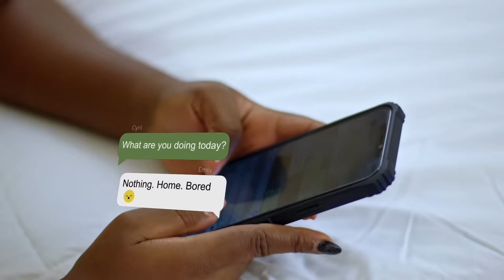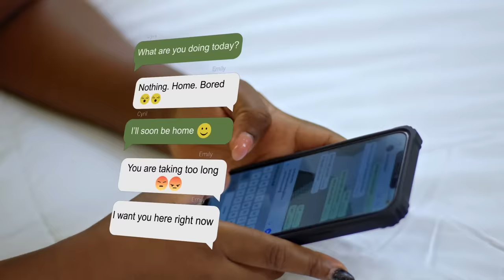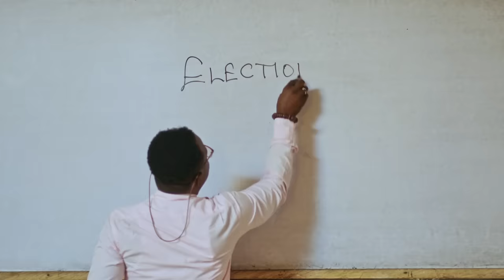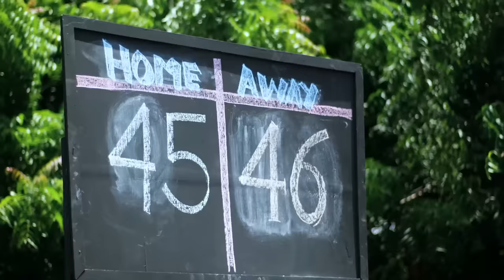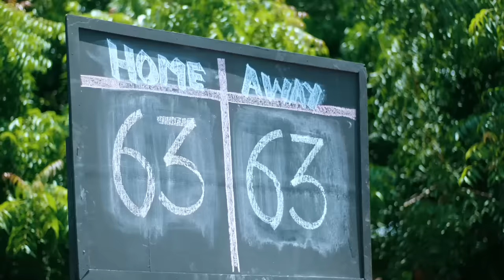YOLO S7 - EP 13 - MARK ANTHONY'S DAD PROUD AS 2nd GENTLEMAN OF THE U.S PRESENTS A TROPHY TO HIS SON